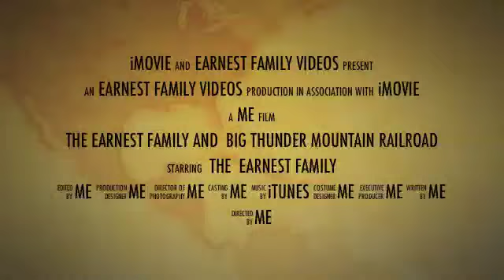Big Thunder Mountain